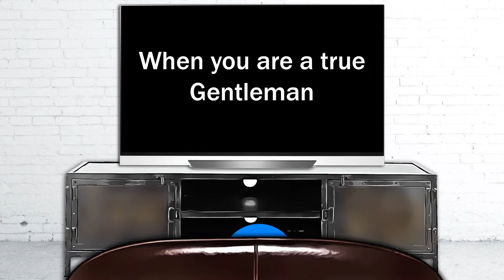One Day One Smile 39 - When size doesn't matter - PUPPY VS 2 BEARS - FUNNY PUPPY VIDEO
Hey SmilerZ :)
A very SmilerZ Welcome to this new video : OneDayOneSmile N°39

" When size doesn't matter - PUPPY VS 2 BEARS - FUNNY PUPPY VIDEO " ; " When are a true gentleman - HUMOR VIDEO "

The main goal of this community, TheSmilerZFolk, is to give AT LEAST, one smile a day to the most.
Of course, the more we smile, the better !
I'm at a turning point in my life and I NEED to give positivity to others. So let's share our positivity together !
The reality is, that I was stuck in a dark, deep, negativity and it took me so long to get out of it...

So now, I'm going on a mission to make people smile and to share some positivity.

WE NEED TO SMILE. WE NEED TO HAVE POSITIVITY IN OUR LIFE.

And... By making you smile, I hope to make someone else smile through you :)

Remember, "It only takes one smile to be all egal!".
It means that, no matter what color you are, how tall/small you are or the color of your eyes or anything else...
We all look the same once we smile :)

When I got out of my "darkness", I realized that, wearing a tshirt was something very powerful to deliver a message
Or to attract people's attention Or... To "distribute" smiles :)
And with ALL of YOU, I will be able to make most of us smile !!
By wearing TheSmilerZFolk tshirts, you'll be able to do the same.

Let's make the WORLD SMILE !

Please , take care of yourself and everyone around you.

PS: MrSmiler is "based on" Kenny McCormick of South Park. I do not own "it". But I designed "animations and illustrations".
I really like the "gimmick" of him saying his name is MrSmiler but we can't actually see him smiling...